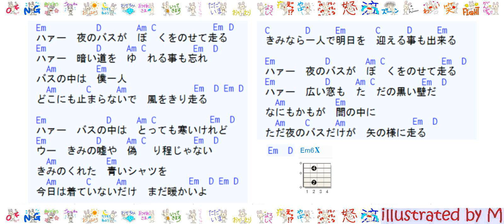714『夜のバス』(1972)井上陽水20221119